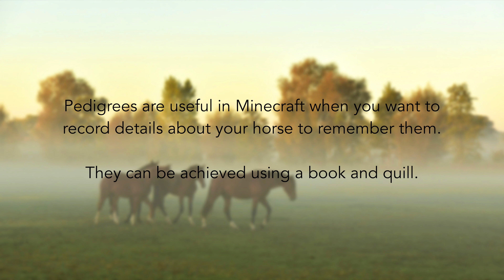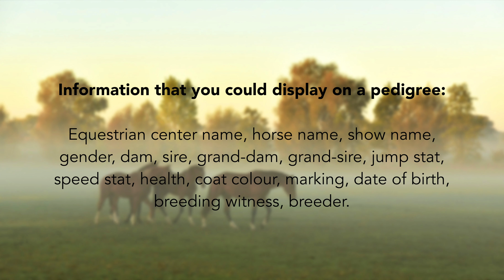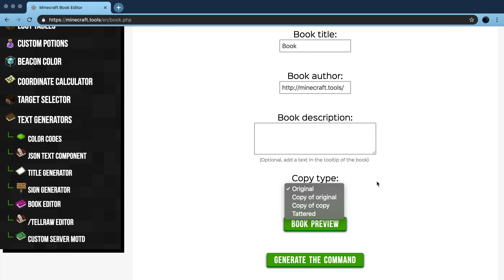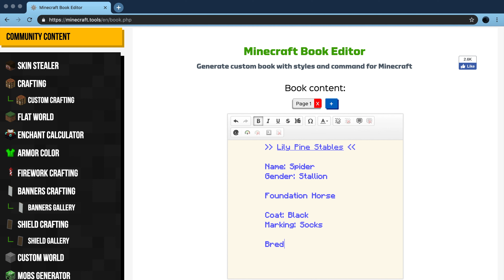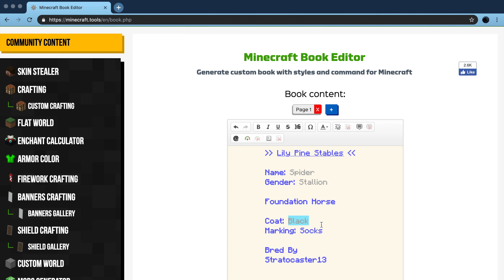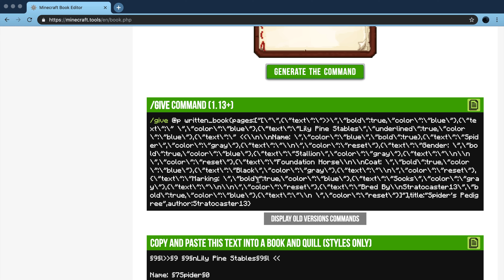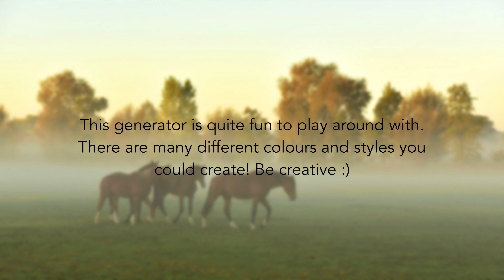How to Make Minecraft Horse Pedigrees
In this video I show you how I make pedigrees for my horses in Minecraft!